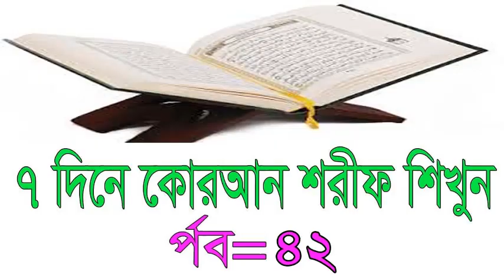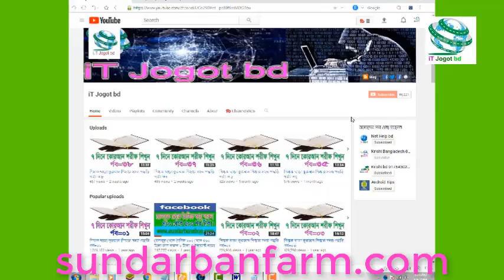কুরআন শিক্ষার সহজ পদ্ধতি পর্ব=৪২